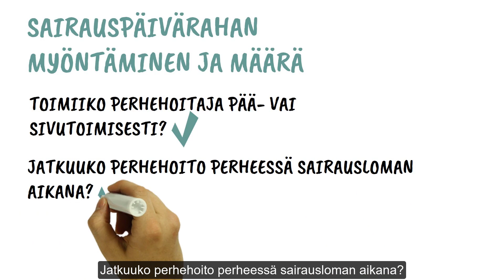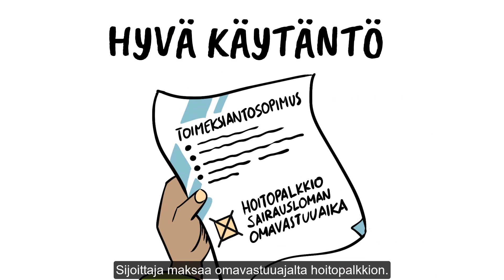Selitysvideo - Perhehoitoliitto Sairausturva - Valkotauluvideo